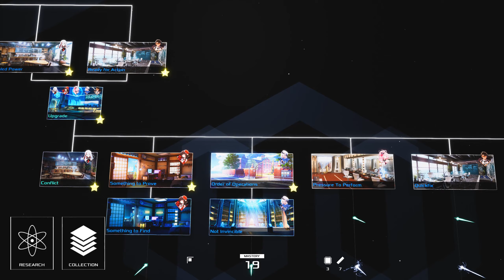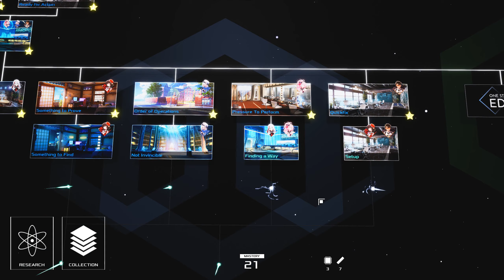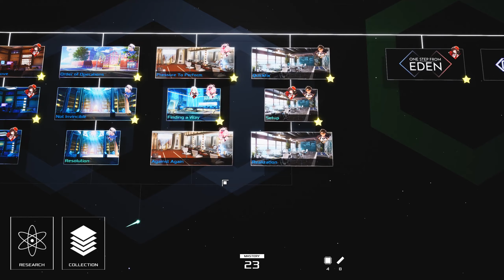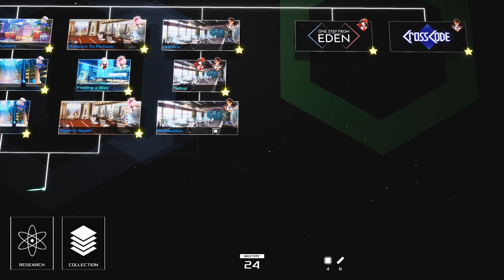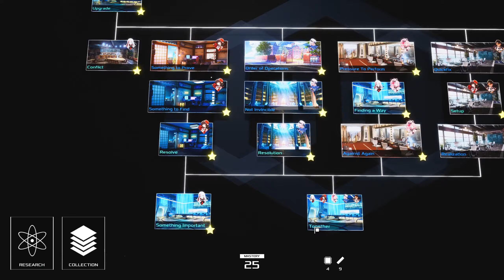ABILITY CARDS - Let's Play 「 Quantum Protocol 」 - 5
Quantum Protocol
Developed by Kaio Meris w/Unreal Engine

Description:

In a futuristic floating city, Astra Prime, you play as Quantum, a hacker organization that uses a card game interface to fight against malware and spy on the corrupt. Speaking of corruption, the leader of the city, Omega, seems to be planning a huge malware scheme using the Dungeon Networks.

0:00 Something to Prove

You have to do a short level with Aurora to prove that Aegis's android software is insecure. Unfortunately, Victor makes the excuse that such an attack would only work in the lab rather than a real life scenario.

12:04 Order of Operations

You get a tutorial about which direction card effects resolve in.

19:27 Pressure to Perform

Another simple puzzle stage. However, Idol is having trouble balancing her Quantum duties with her musical career.

25:47 Quickfix

Leo's friend, Luke, is interested in Aurora/Alyssa. After fixing a mistake from an intern, Leo tries to give some rather confusing advice. He plans to break an android so Luke and Alyssa can fix it together.

30:42 Something to Find

Aurora thinks her mother doesn't take her seriously, so she tries to hack the android security system for real. This time, there's a program at the end that is specifically made to defeat Aurora's attempt at hacking, but an ability card appears due to the Queen system.

Ability cards are like limit breaks, and you must perform executions in order to fulfill their activation requirements. However, in this stage, it's actually not necessary if you set your field up correctly.

Afterwards, Aurora does more damage to the android system than expected. While this does get the software recalled, her mother chews her out.

43:07 Not Invincible

Esper forgot to save her work, so she has to rely on her new ability card to pull it off.

45:31 Finding a Way

Idol talks to Queen about her time management issues. Queen tells her that her perfectionism can be a double-edged sword.

47:43 Setup

Luke comes to the painful realization that Alyssa has a crush on Leo.

49:02 Resolve

Aurora is depressed, so Maeko tries to encourage her.

51:44 Resolution

Esper has issues with asking others for help.

53:21 Against Again

Idol tries to do something different in her performance by using her ability card.

Sachi wonders if she should quit being Idol's manager due to her lack of talent, but Idol points out that talent is overrated. She had to make a lot of sacrifices to get where she is.

58:30 Realization

Luke is depressed about his failed attempt to flirt with Alyssa. Esper points out that trying to have Luke impress her in engineering was a bad idea on Leo's part.

For Leo's ability card puzzle, you'll have to make use of the execute command in order to wipe the enemy in time.

Leo decides to take things more seriously and ask Leon what he likes about Alyssa. Leon asks what Alyssa is to Leo, but Leo only sees her as a childhood friend. Luke decides to try to set Leo and Alyssa up instead.

1:03:04 Something Important

Maya Neskara was once one of the Bishops working under Queen, but now she wants Alyssa to focus on her business career. However, she realizes Alyssa is happier as a member of Quantum and ultimately allows her to stay. Maya also knows there's a Dungeon Network at Neskara, but will turn a blind eye to Quantum's plans to hack it.

1:07:26 Together